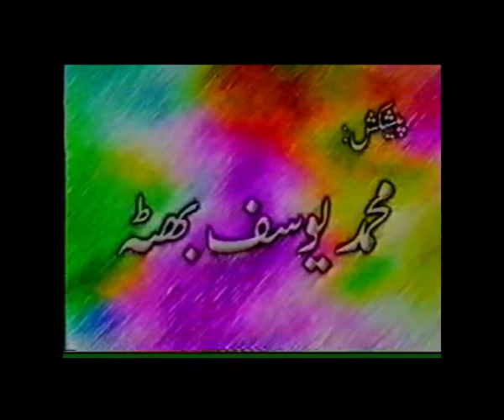National College Gujrat: Old Students & Staff Eid Messages NCCS Daily Gujrat Express Eid Show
These are the messages of old students & staff of The National College Gujrat which were recorded for an Eid Show organized by Daily Gujrat Express in 2003.
This channel shares old memories of Gujrat's life.
The National College
NCCS Gujrat
Daily Gujrat Express
Eid Show 2003
Gujrat Old Memories
Gujrat Pakistan
Yoosuf Bhutta